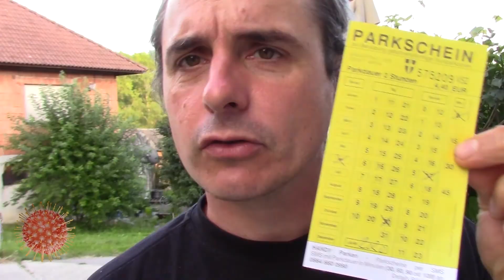Coronavirustagebuch 2020-08-20 | Oje: Hund und Kinder das geht nicht gut | CV-00159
neu mit (unbezahlter) WERBUNG! (nur um sicher zu sein)

Mit Kindern UND Schnuffi unterwegs.

00:00:00 bunte Bilder und Titel
00:00:15 ein hallo-Halli
00:00:25 die Covid19 Zahlen
00:01:02 die Rückmeldung an die Kinder
00:02:05 die Coronadiät
00:03:45 die Situation bei BurgerKing®
00:07:45 ich wollte etwas kaufen
00:09:30 im eitle Kinderkram
00:11:02 kein Kind überfahren
00:12:30 vor und zurück